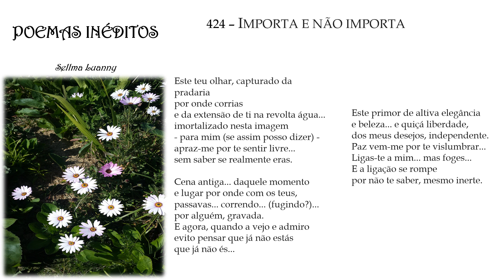POEMAS INÉDITOS p424 ("IMPORTA E NÃO IMPORTA") com áudio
OBS: Poema sobre ("Poem about" ) NATUREZA ("NATURE")